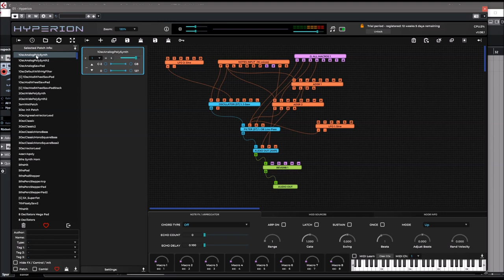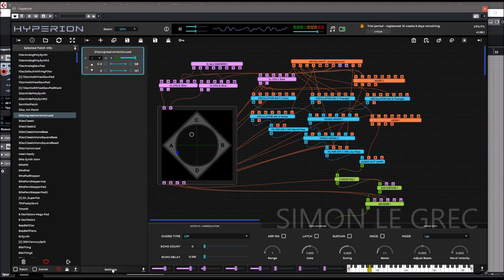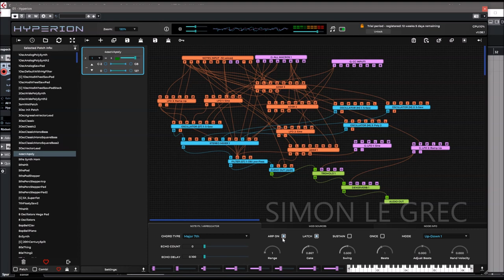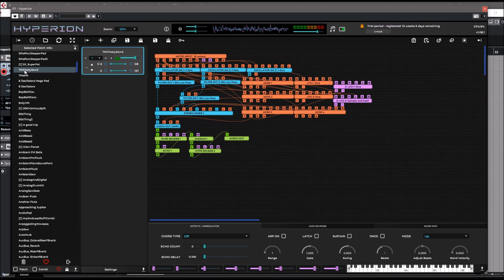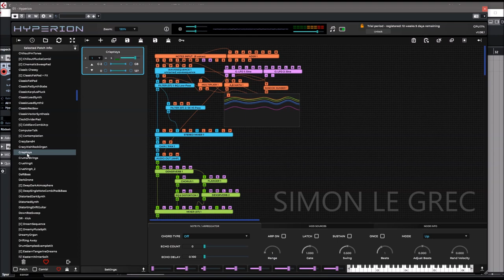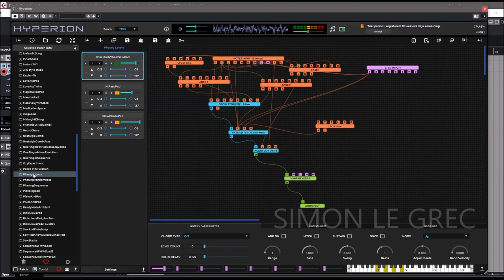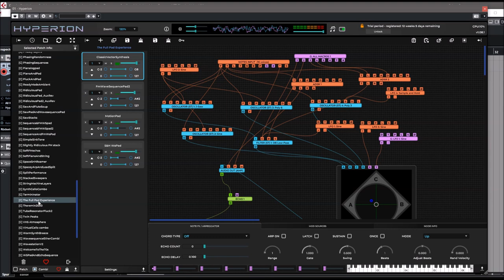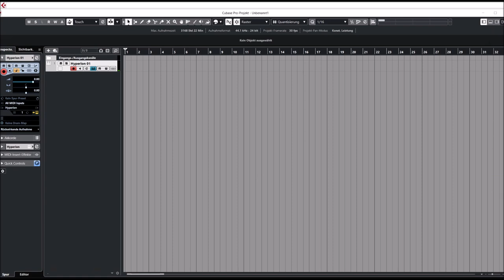Tracktion Software | Hyperion | Presets Preview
Tracktion Software | Wavesequencer - Hyperion | Presets Preview
An unlimited sound design playground inspired by 80’s legends such as Vangelis, Jean-Michel Jarre and Brian Eno, Hyperion is a contemporary digital modular masterpiece.

Hyperion synth has been designed from the outset with sonic flexibility in mind whilst keeping modular patching approachable and easy to follow.

Efficient processing enables up to 10 layers of complex sound patches which can be affected in unison by macro controls, but which can also send modulation data and aux buss audio between each other.

The ability to quickly layer and split polyphonic modular patches using a wide variety of synthesis methods and with individual chord, arpeggiation and bus effects per layer is an instant source of musical inspiration for music producers of all genres.

Multi-layer sound designs can be saved and recalled as “combi” patches.
Patch browsing with categories and author filters as well as quick folder switching enables fast retrieval of sounds.

Presets Preview:
00:00 Intro
00:11
00:21
00:56
01:28
01:48
02:57
03:20
04:00
04:38
05:22
05:51
07:28
08:02
08:25
10:12
11:45
12:00
12:21
13:47
14:18
14:40
16:22
17:47